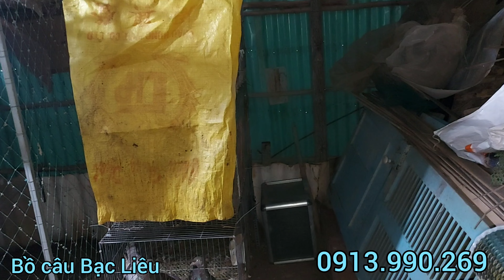Làm thêm dàn chuồn mới để nuôi thêm king tiger.|Bồ câu Bạc Liêu